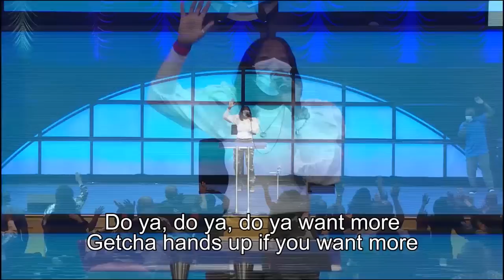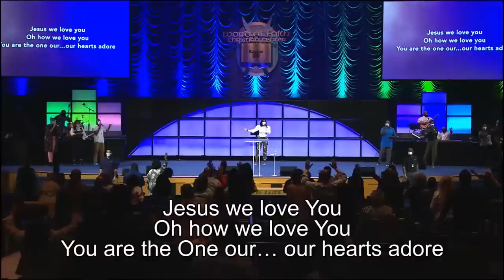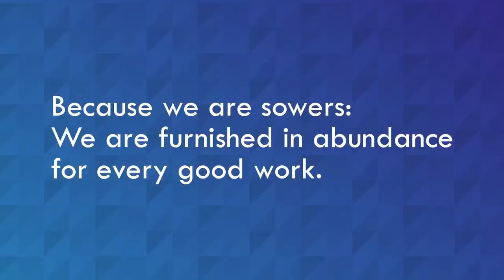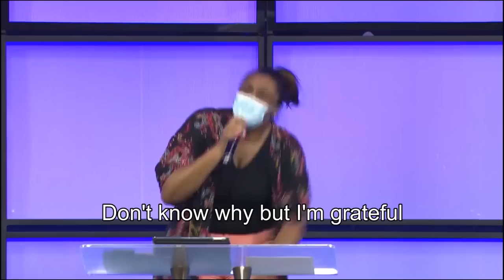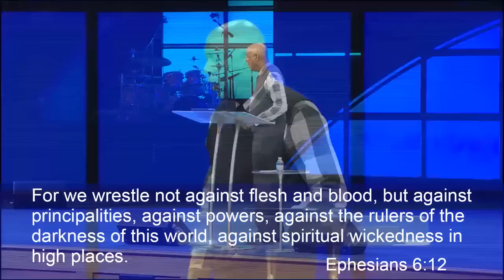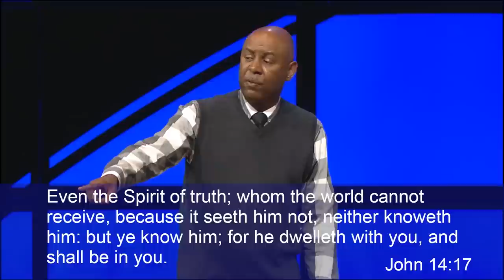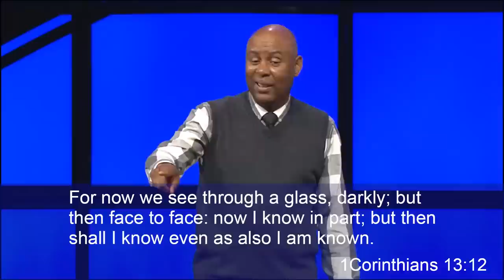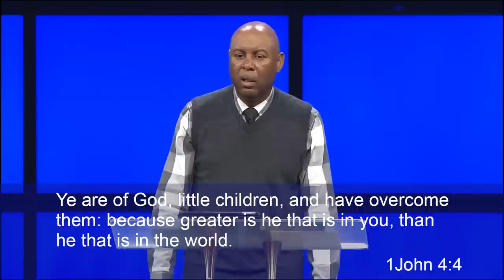Being Strong in the Lord | Bishop Keith Butler | June 21, 2020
To support this ministry and help us continue to "Teach the Word, Do the Work and Touch the World"